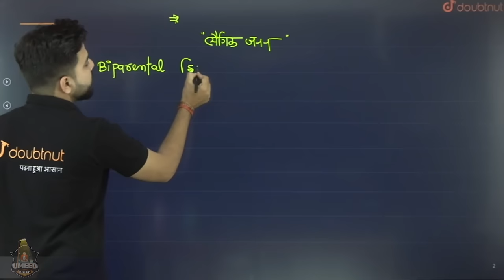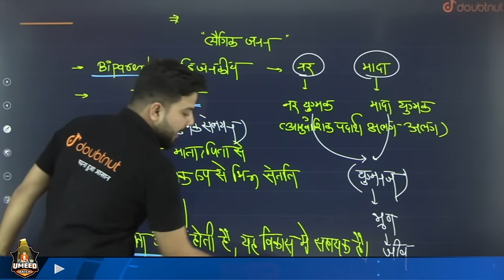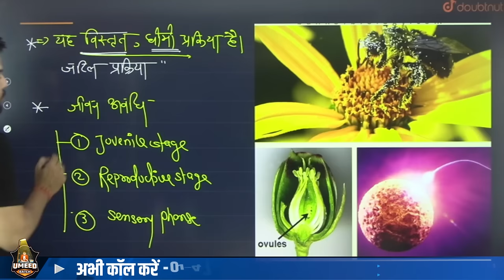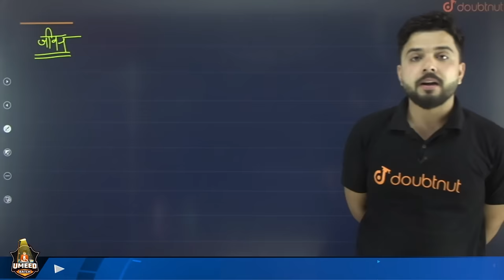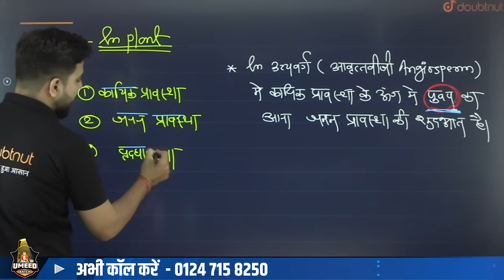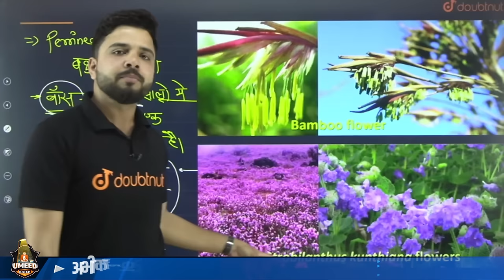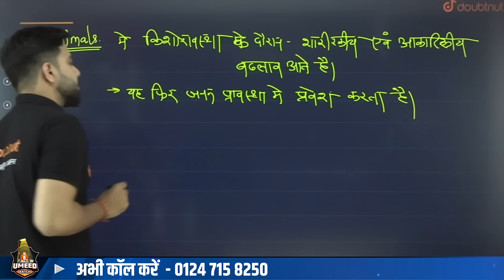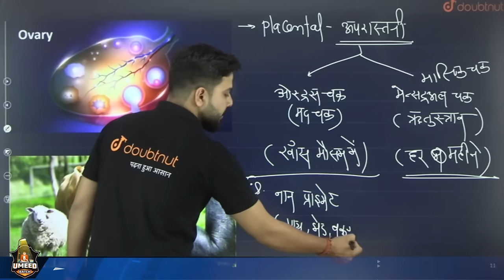लैंगिक जनन जीवों में जनन | Sexual Reproduction Ch 1 Lec 4 | लैंगिक जनन के प्रकार | 12th Biology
👉🏻Class 12 क्रांति बैच JOIN करने के लिए अभी Call करे - 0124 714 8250 या पर WhatsApp करे या Google form भरे

👉इस सेशन के Notes and PDF के लिए Join Telegram Channel